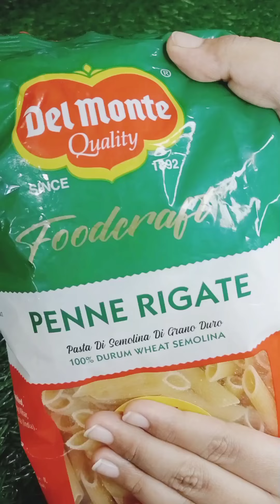Restaurant Style Veg White Sauce Pasta | White Sauce Pasta Without Maida | Sorth Indian girl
Restaurant Style Veg White Sauce Pasta | White Sauce Pasta Without Maida | Sorth Indian girl Pasta

Musician: @iksonmusic

Edited on Inshot app